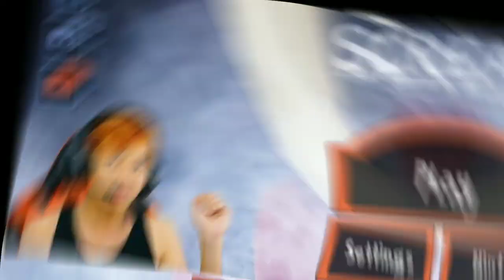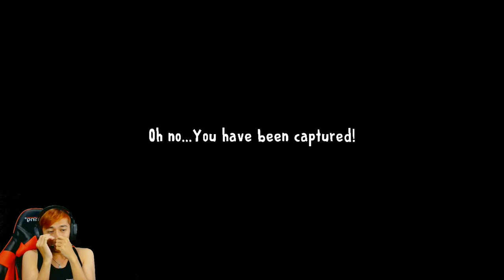Misi menyelamatkan bocah dari tukang es krim - Ice Scream Indonesia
Misi menyelamatkan anak kecil dari tukang es krim - Ice Scream Indonesia
Kali ini saya bermain game horror di mobile tentang tukang es krim culik anak kecil.. jadi kita di sini mempunyai misi menyelamatkan anak kecil itu dari tawanan tukang es krim tersebut.
Jika kalian ingin download game ini bisa langsung cek di playstore atau appstore kalian..